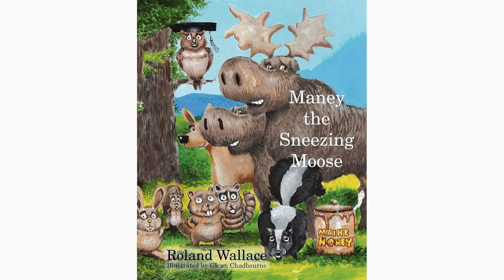5 curious facts about mooses!!!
Moose have the most impressive antlers in the animal kingdom. The antlers of an adult moose can span up to six feet across and weigh as much as 40 pounds each. These majestic antlers are shed and grown back every year.